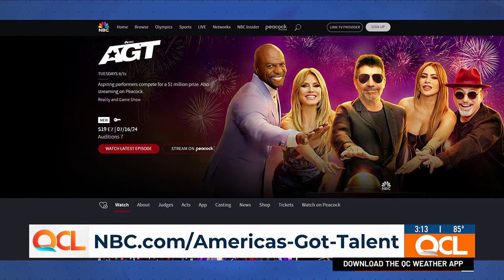America’s Got Talent casting producer coming to Alternating Currents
NBC’s America’s Got Talent casting producer is coming to the Quad Cities for Alternating Currents.